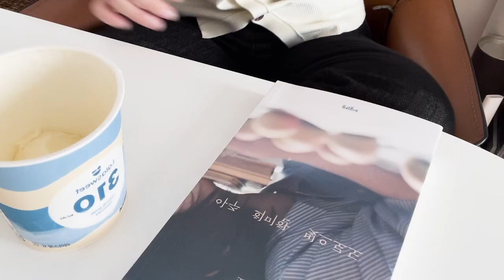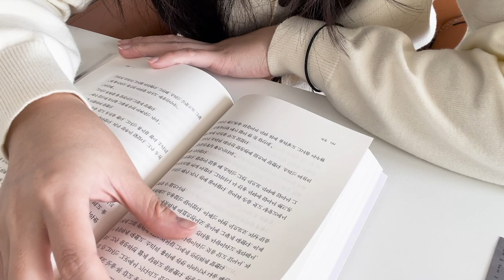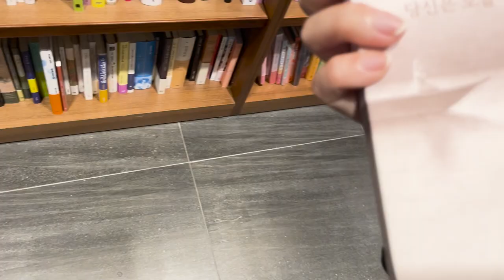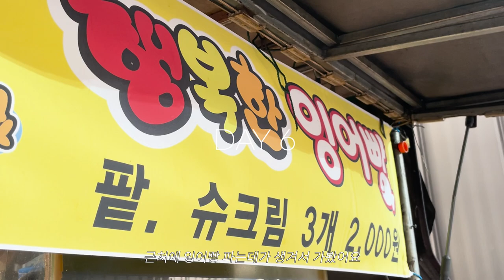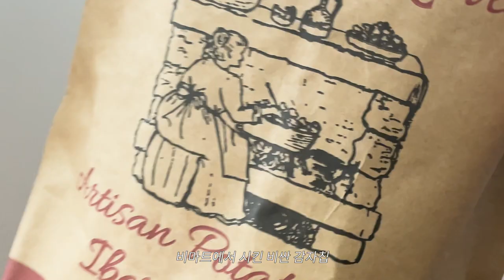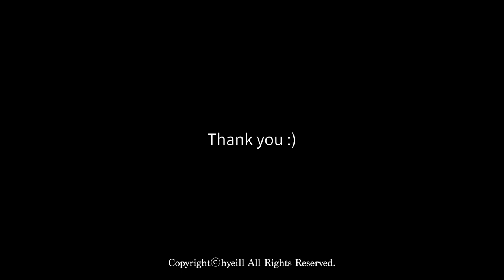11월 VLOG | 겨울간식 군고구마&붕어빵 | 슈퍼키친 반찬 | 카페페퍼 케익 | 백수일기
11월에 혼자서 사먹고 시켜먹고 차려먹고 잘 챙겨먹는 혼자사는 백수의 브이로그